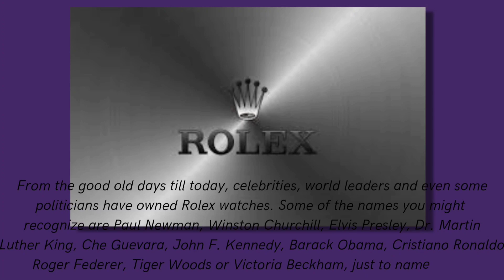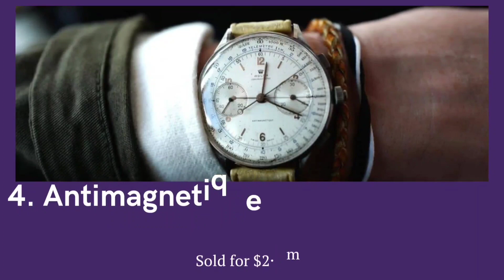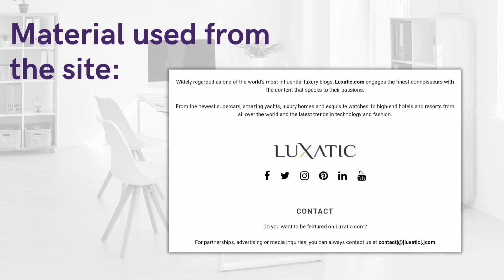The 10 Most Expensive Rolex Watches Ever Sold.//@garage122alexby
Rolex, the renowned Swiss manufacturer that produces some of the most expensive high-end mechanical watches in the world, has broken the record once again for being the brand that has the most incredible resale value of its famous historical timepieces.

If you are in the market for a true classic watch, in 2020 the starting price of a Rolex is $13,337. They raised their price by 7% this year even though a pandemic hit and most people have been forced to re-evaluate their lifestyles.

Their standards have stood the test of time since 1905, when the company’s founder Hans Wilsdorf had a vision for a timeless wristwatch, which is not only elegant and exquisite but reliable as well.

From the good old days till today, celebrities, world leaders and even some politicians have owned Rolex watches. Some of the names you might recognize are Paul Newman, Winston Churchill, Elvis Presley, Dr. Martin Luther King, Che Guevara, John F. Kennedy, Barack Obama, Cristiano Ronaldo, Roger Federer, Tiger Woods or Victoria Beckham, just to name a few.

Here’s a look at the top ten most expensive Rolex watches ever sold in history either through a public or private auction:

Contents [hide]

10. Rolex Platinum Diamond Pearlmaster
9. James Bond’s 1972 Rolex Submariner
8. Rolex GMT Master II Ice
7. Jack Nicklaus Rolex Day-Date
6. Eric Clapton’s Rolex “Oyster Albino” Cosmograph Daytona
5. Marlon Brando’s Apocalypse Now Rolex GMT-Master
4. Antimagnetique Reference 4113 from 1942
3. Rolex Bao Dai
2. 1971 Rolex Daytona Reference 626 Unicorn
1. Paul Newman’s Rolex Daytona

By Adrian Prisca

LUXATIC